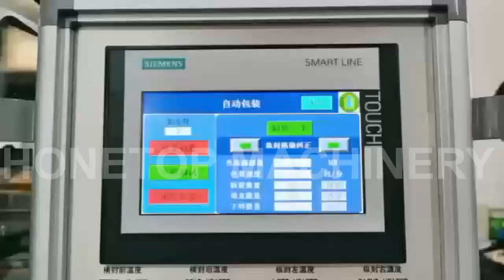1.5kgs food nuts bag packing machine